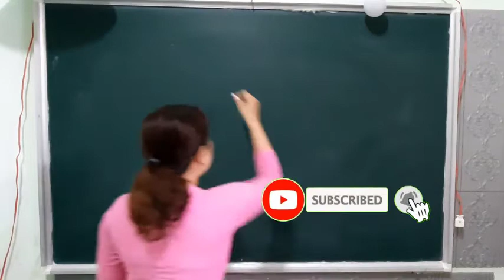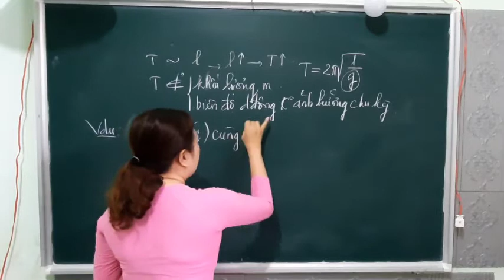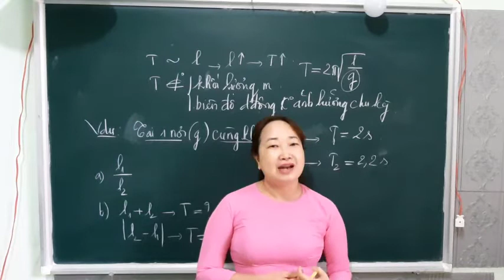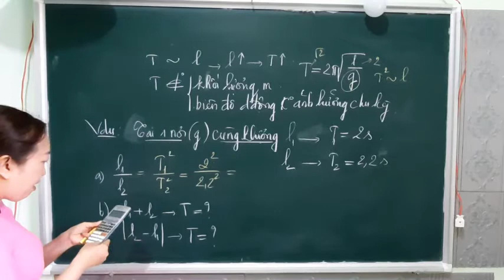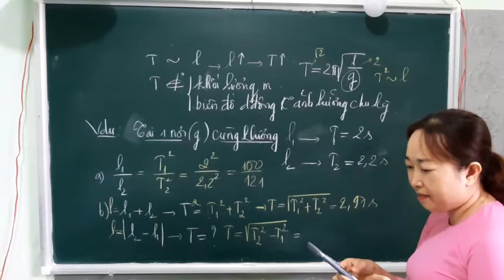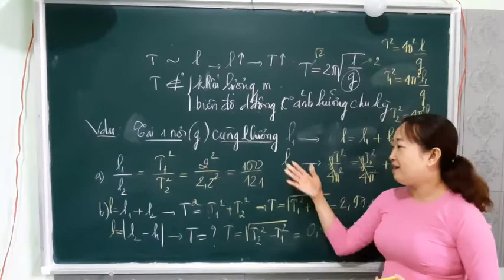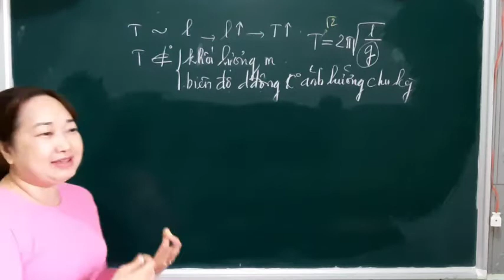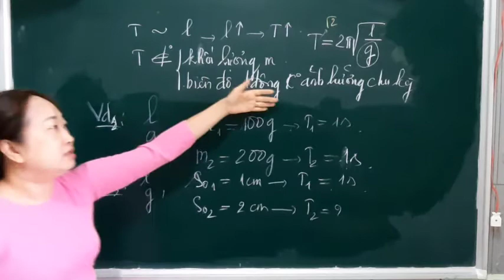THÍ NGHIỆM KIỂM CHỨNG CÁC YẾU TỐ ẢNH HƯỞNG ĐẾN CHU KỲ DAO ĐỘNG CON LẮC ĐƠN | Single pendulum